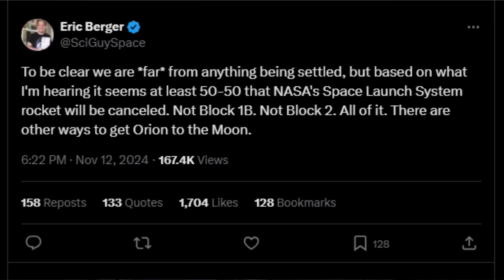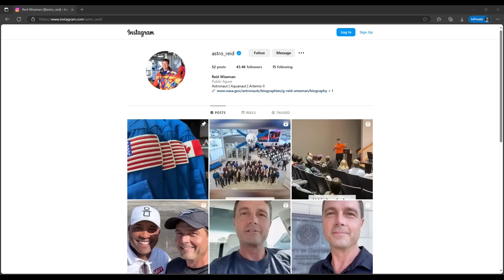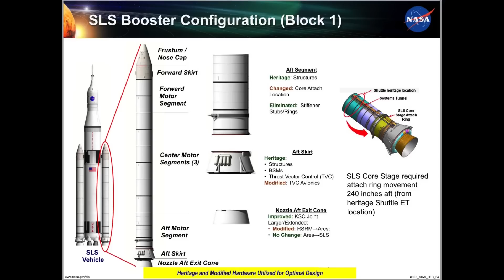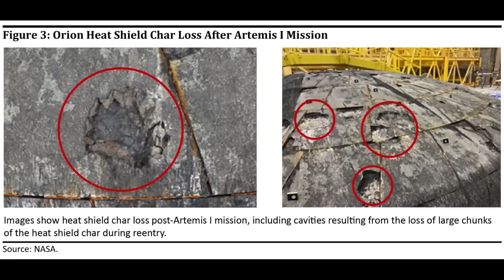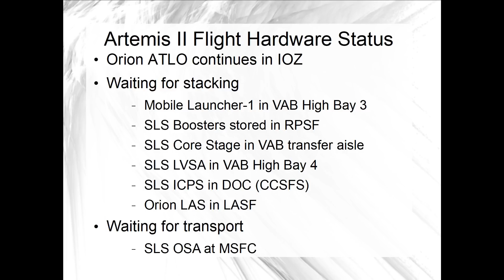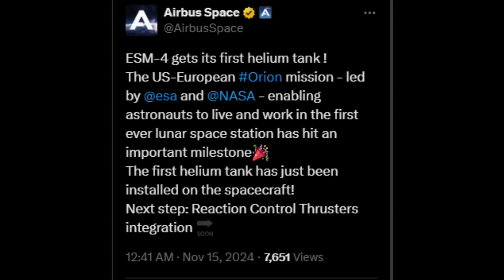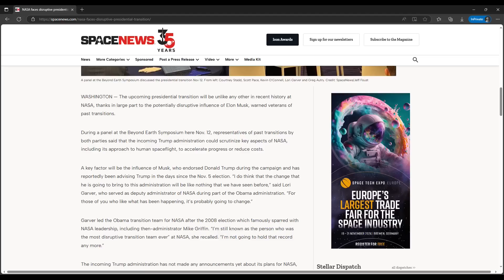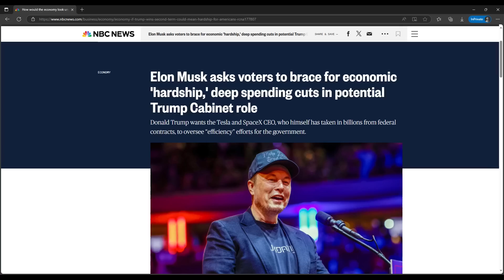Artemis Anxiety: cancellation concerns while NASA looks at Artemis II stacking options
Two years removed from the Artemis I launch, there's a big change in the vibes, but NASA continues to get Orion ready to fly Artemis II.  In this video, I look at whether it's too soon to start stacking SLS for the flight...and what the risks are with delaying that for even more time.

A decision on the Orion base heatshield was expected before the end of the year, but now the appointed NASA leadership is in a lame duck situation...hmmm...

The change in administrations won't get in the way of Starship flight testing, and SpaceX is ready to launch the sixth prototype any day now; but I'll look at how the upcoming government efficiency review and new budget policy might get in the way of Artemis III.  There's a new watch list, too, post-election.  (On top of all the other ones.)

00:00 Intro
01:22 Artemis II Orion back in the altitude chamber for vacuum testing
01:56 EGS launch team terminal countdown simulation
02:31 Finishing Orion assembly and test
04:02 Looking ahead to Artemis II solid rocket booster stacking
10:22 ESM-4 update from Airbus, installing prop system tanks
10:57 Sixth Starship flight test ready to launch
11:43 Artemis III outlook further clouded by cancellation rumors
13:03 Presidential transition big picture for Artemis
14:04 Court challenge to impoundment act another watch item if Artemis funds are withheld
15:04 Thanks for watching!